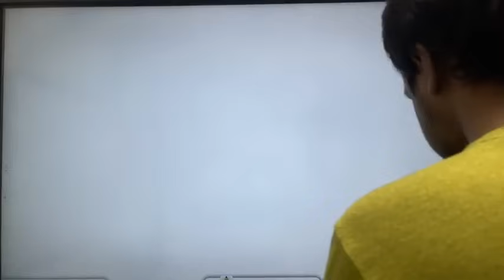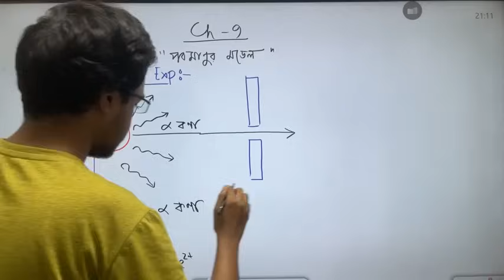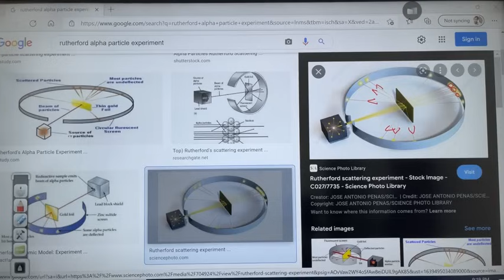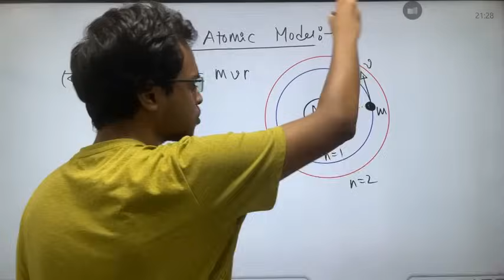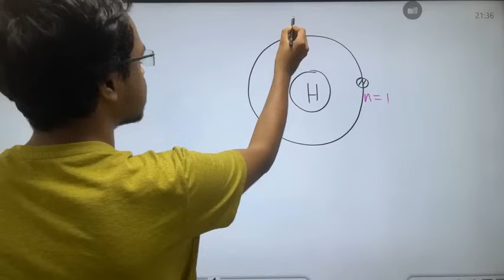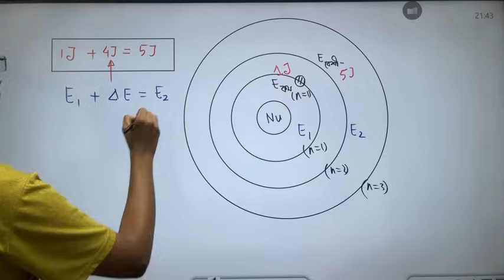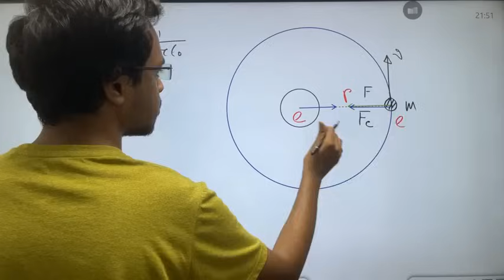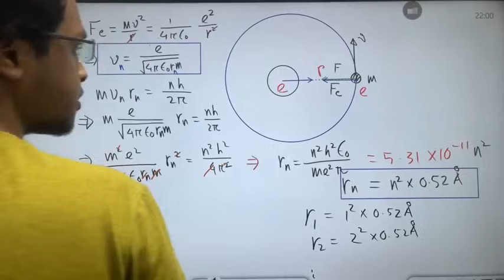Physics 2nd paper: Chapter 9: পরমাণুর মডেল ও নিউক্লিয়ার পদার্থবিজ্ঞান Class no 1